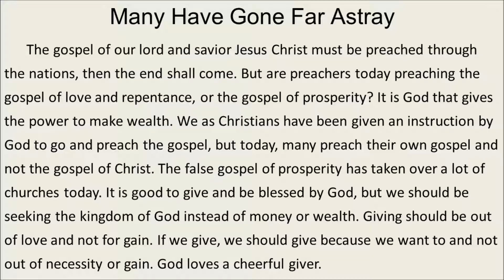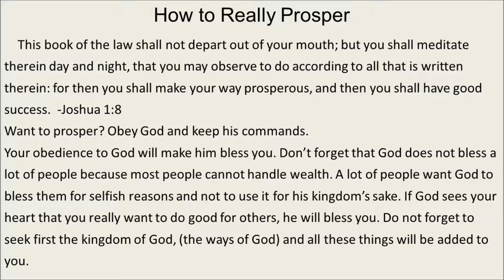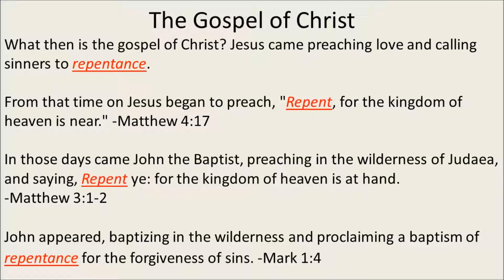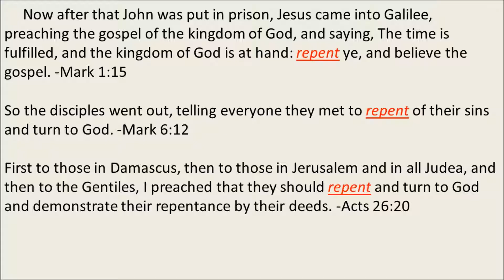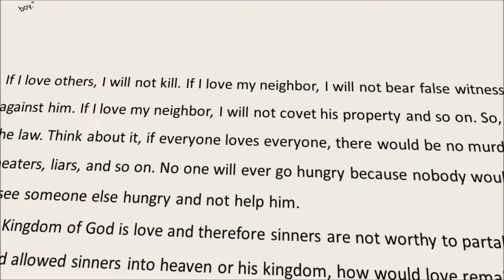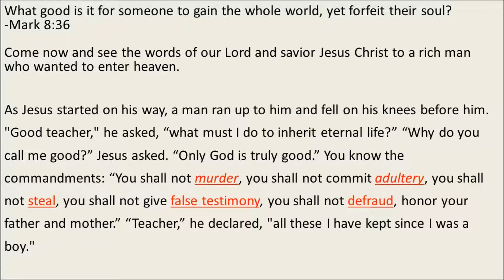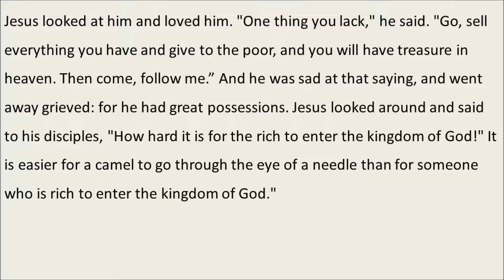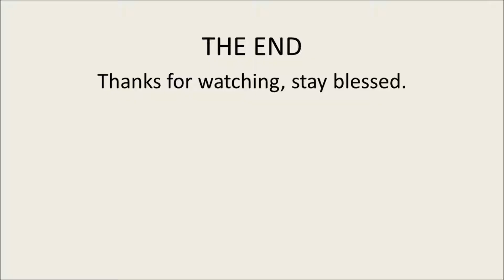The False Gospel of Prosperity